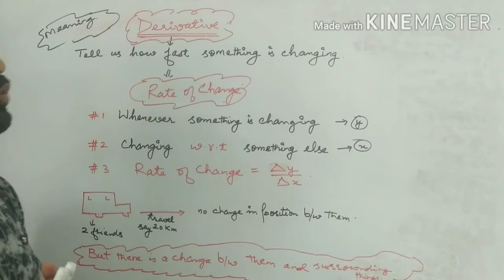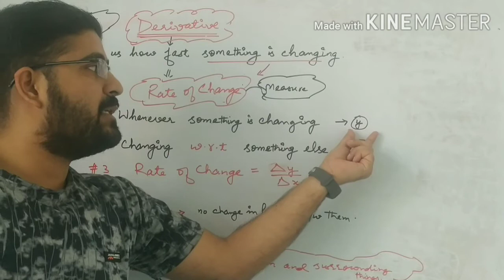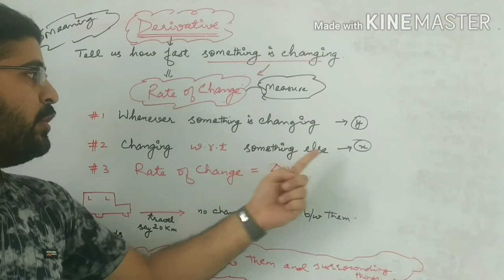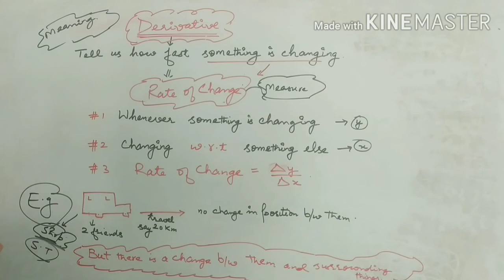MEANING OF DIFFERENTIATION || pratical approach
Here we discuss the meaning of derivative in simple way ...